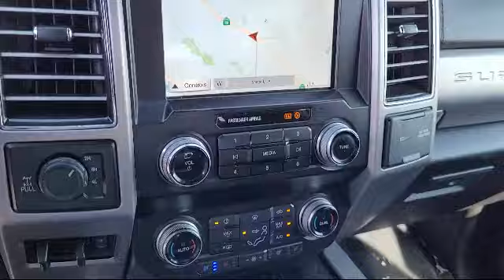2019 Ford F-250SD Platinum Crew Cab Merced Turlock Modesto Fresno Los Banos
2019 Ford F-250SD Platinum Crew Cab Stock Number: FP8737 Vin:1FT7W2BT8KED66388.